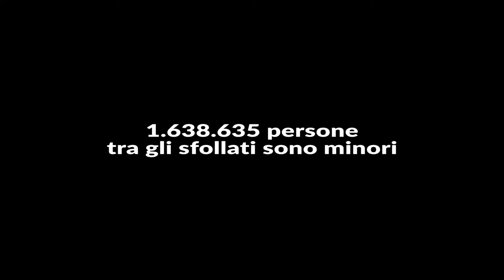La vita nei campi in Kurdistan: tra sogni e speranze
Insieme a RaiRadio2 per raccontare i sogni e le speranze delle persone che vivono nei campi rifugiati nel nord dell'Iraq, in Kurdistan. Ci sono uomini, donne e bambini, molti bambini, che cercano salvezza dalla guerra in Iraq e in Siria. Proviamo a raccontare la loro storia: da dove vengono e dove vorrebbero andare, quanto sperano di tornare a casa.